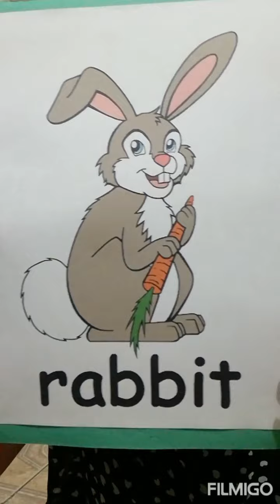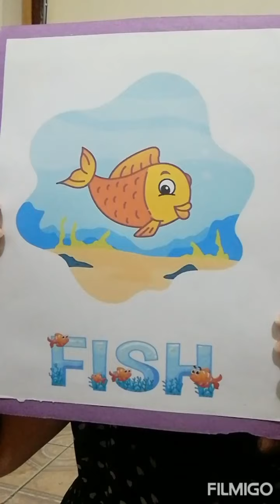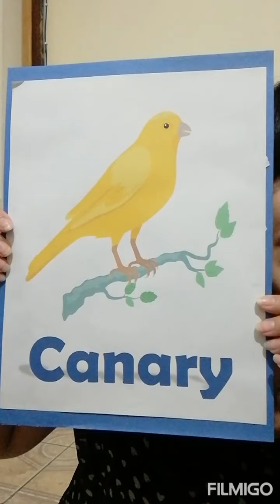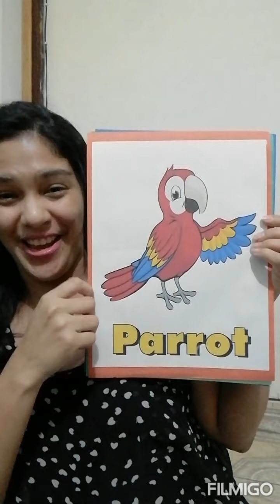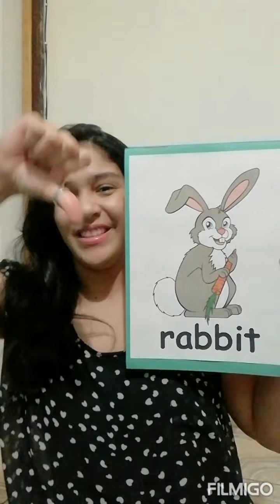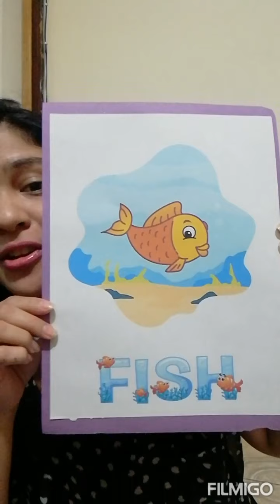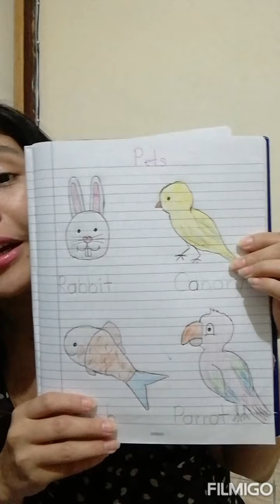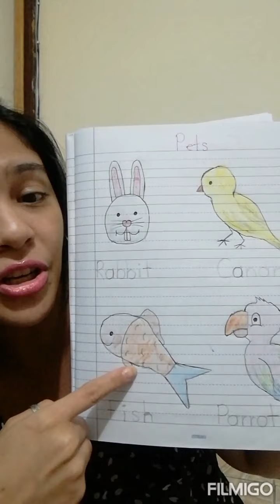Semana 11 / Science / PETS part 2